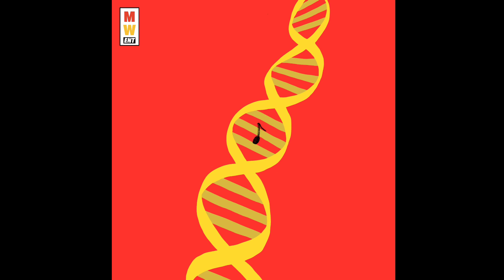Natural In My DNA [Album] - Track 09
Produced and mixed by Marcus Wan.

Album Art by YLW

MW Original Sounds Club - UK music label founded in 2010.

MW Entertainment Studios. 2024